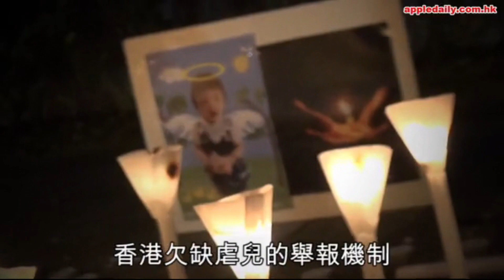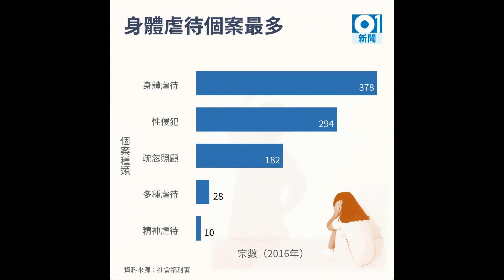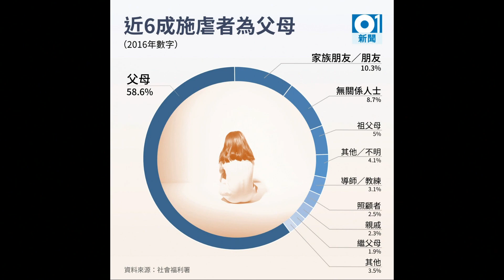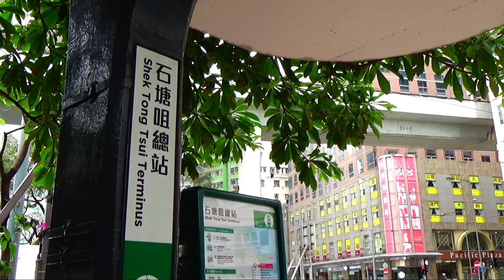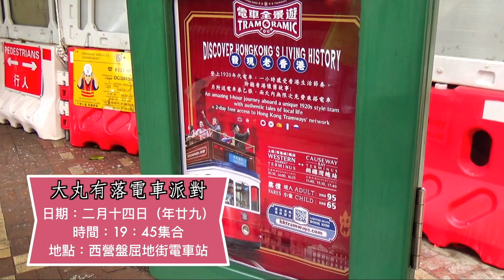星期三有料 EP51b - 屯門虐兒事件政府責無旁貸 - 20180117b